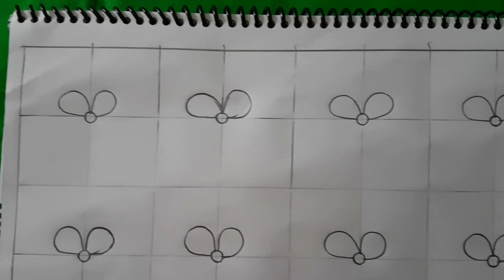অসাধারণ নকশী কাঁথার ডিজাইন আকাঁর নিয়ম খুব সহজে, Nokshi katha design and drawing.